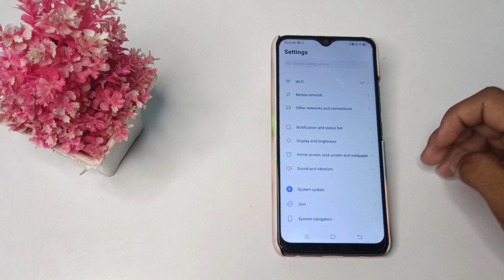How to turn off measge sound in vivo y12 Mobile